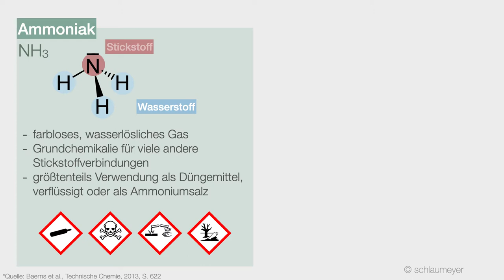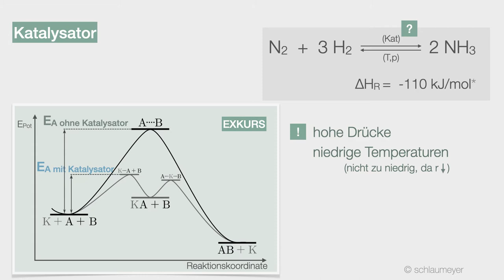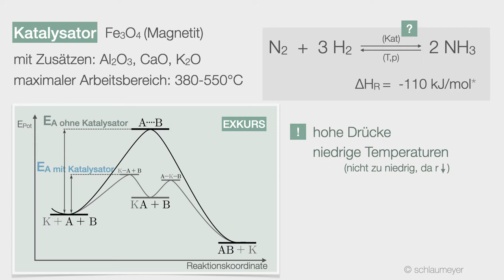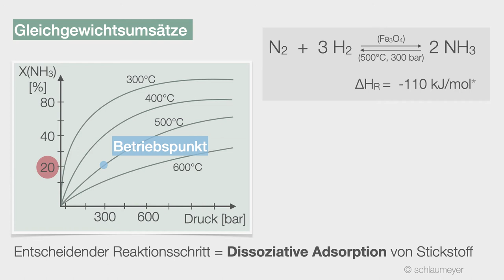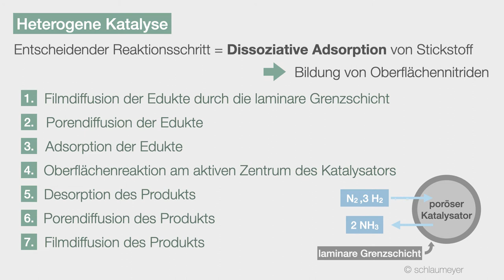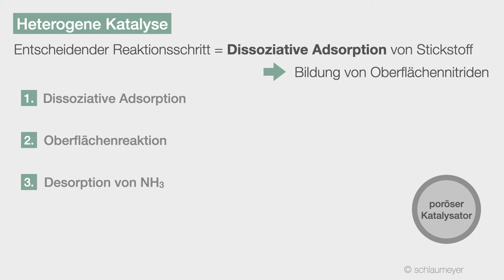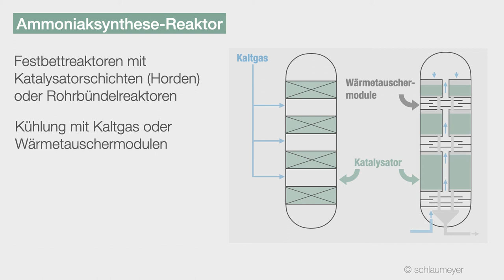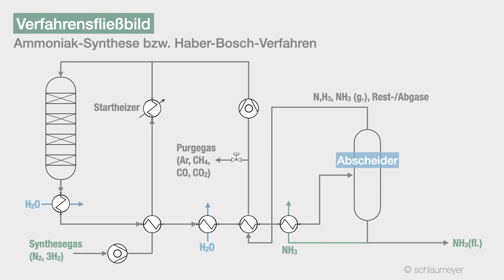Ammoniaksynthese - Haber-Bosch-Verfahren, Heterogene Katalyse, Verfahrensfließbild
In diesem Video geht es um die Ammoniaksynthese oder auch das Haber-Bosch-Verfahren aus Synthesegas (Wasserstoff und Stickstoff).

Ich werde auf die Reaktionsgleichung, die Betriebsbedingungen, den Reaktor, die Gleichgewichtsumsätze der Synthese und den Mechanismus der heterogenen Katalyse eingehen. Dabei erkläre ich die einzelnen Schritte ein, wie die Poren- und Filmdiffusion, die dissoziative Adsorption oder Desorption. Am Ende zeige ich dann das Verfahrensfließbild, was ich Schritt für Schritt durchgehe. Wichtig: Beim Verfahrensfließbild wird natürlich nicht H3, sondern restliches H2 in den Kreislauf zurückgeführt.

00:00 Ammoniak
01:33 Reaktionsgleichung
03:04 Exkurs Was macht der Katalysator?
03:33 Katalysator
04:29 Betriebsbedingungen
05:07 Gleichgewichtsumsätze und Betriebspunkt
05:42 Dissoziative Adsorption und heterogene Katalyse
08:45 Reaktor
10:16 Verfahrensfließbild